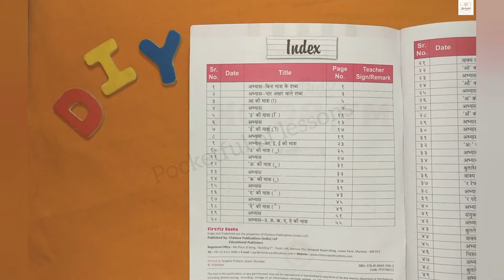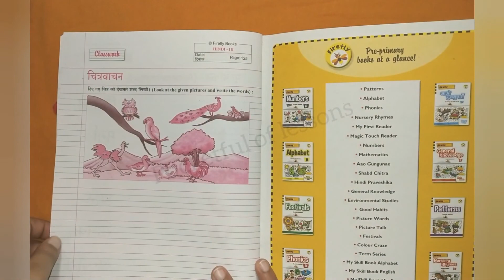UKG Hindi Syllabus 2020Worksheets